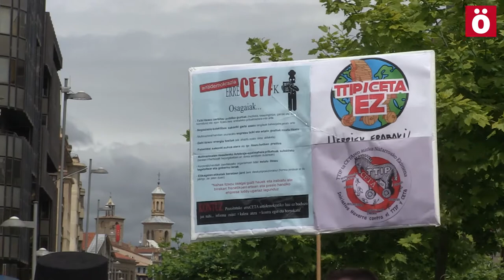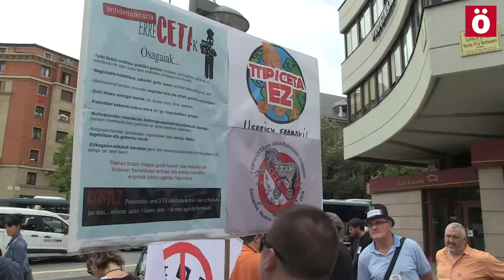CETAri ez Iruñean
CETA akordioaren aurkako kontzentrazioa Iruñean.